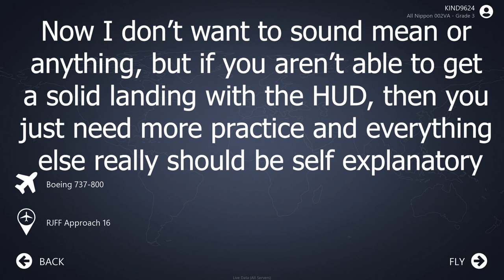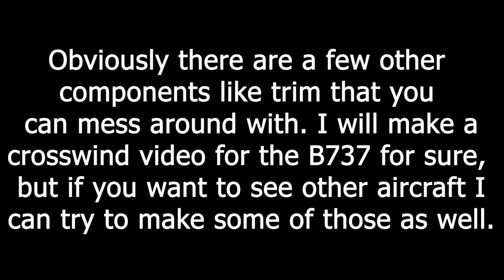How to Land the B737 in Infinite Flight without the HUD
Hopefully someone found this video helpful.